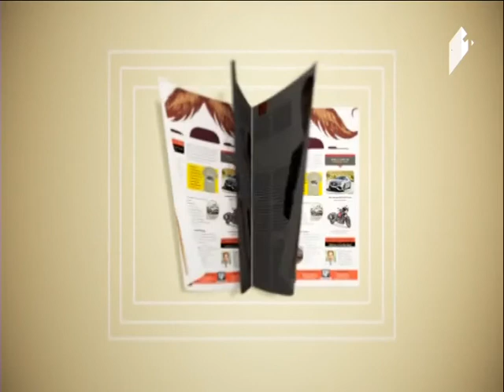ლაიფციგის და ფრანკფურტის წიგნის ბაზრობები